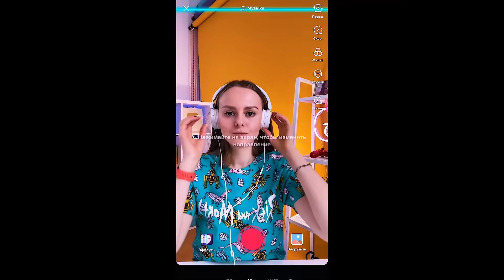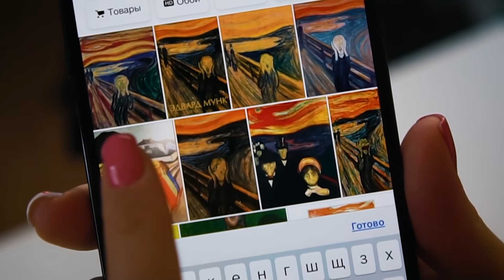ПОВТОРЯЮ МОДНЫЕ ТРЕНДЫ ТИК ТОКА и LIKEE! Идеи и Лайфхаки как стать популярной!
Привет сегодня я подобрала и повторила самые МОДНЫЕ ТРЕНДЫ ТИК ТОКА и LIKEE! Я нашла нереальные идеи которые мы вместе с вами проверим! Большинство из них сработало и они точно помогут набрать много лайков и стать популярной! Смотри и снимай такие в новом видео на канале Double Bubble!